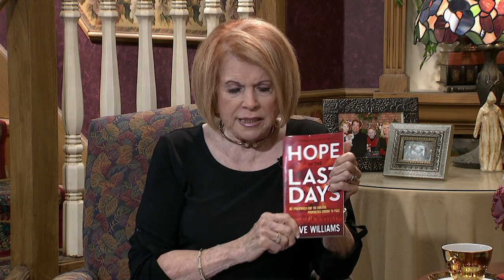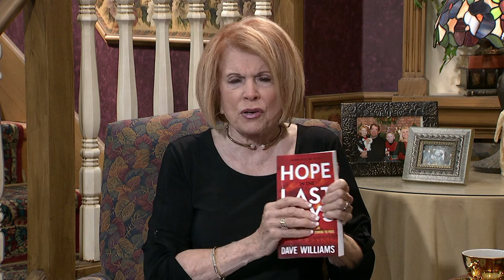Homekeepers - Rev. Dave Williams "Hope in the Last Days"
Guest:  Rev. Dave Williams  "Hope in the Last Days"
This program is produced by Arthelene Rippy for CTN.  Show number:   HK 3278 HD CC  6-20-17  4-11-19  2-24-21